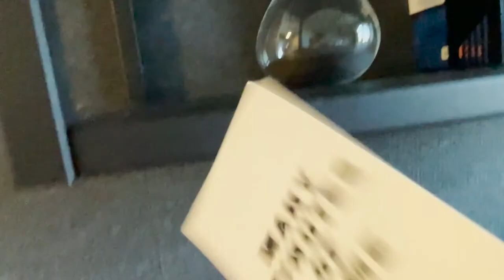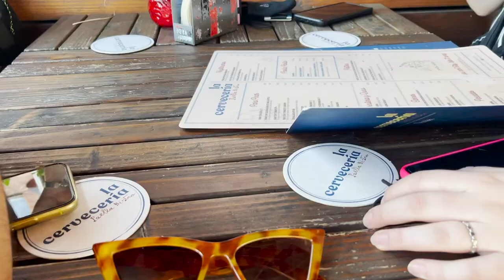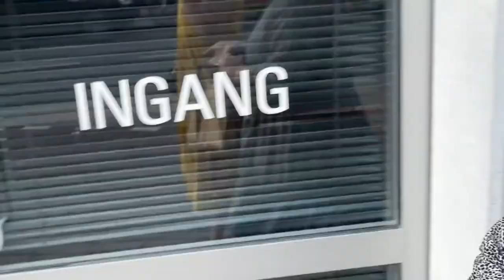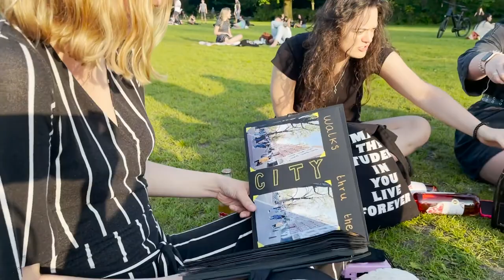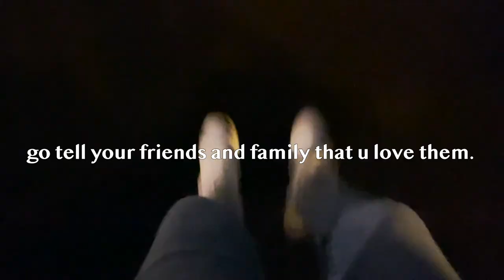celebrating amélie's 21st birthday in amsterdam! // paella, picnic in the park & late night stroll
HOT GIRL SUMMER!!
and this video ended up being 21 minutes for her 21st birthday and that makes me very happy :)

BYEEEE